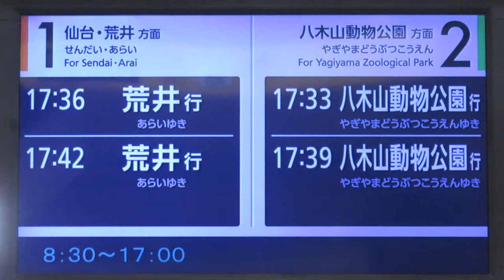【発車時刻あり】仙台市地下鉄東西線 改札口LCD発車案内(発車標) 青葉通一番町駅